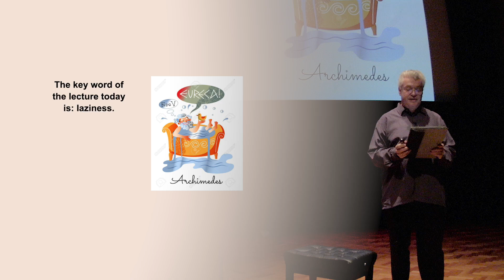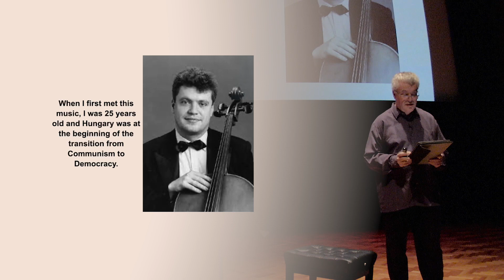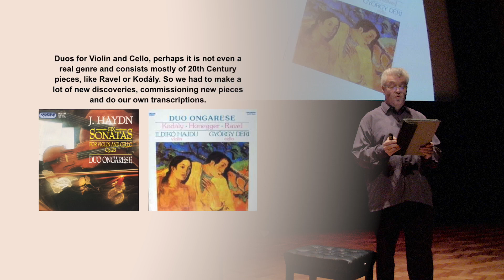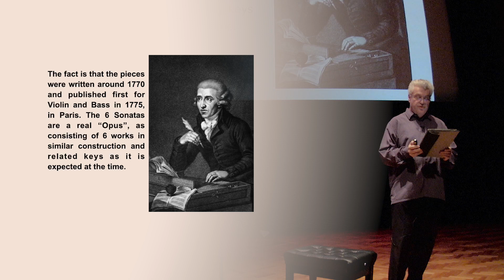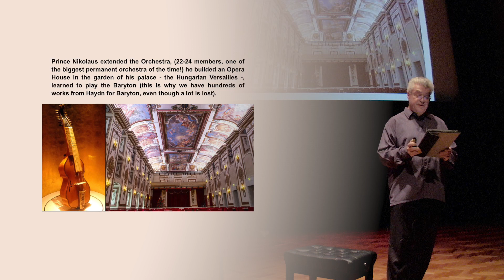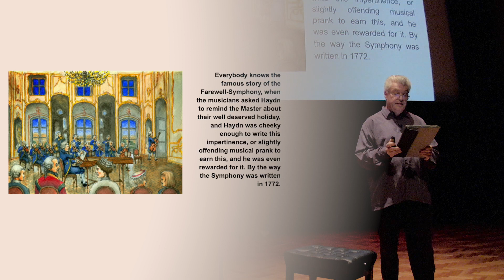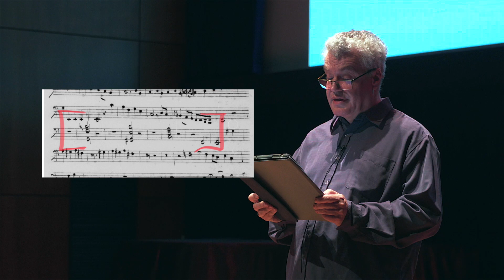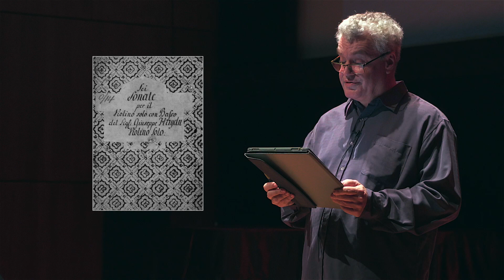Re-searching Through the Arts: Gyorgy Deri - Thoughts about the origin of Haydn's 6 String Sonatas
This performance presentation examines Joseph Hadyn’s 6 String Sonatas. The music is acknowledged as being written for Violin and Viola, but recent research is complexifying this story. There are period copies and published versions for Violin and Cello (Basso), opening the door for these works to be in the repertoire list of every Violinist and Cellist who is interested in early Classic style music. Join Dr Gyorgy Deri as he re-searches through the archives, sharing stories about the historical performance practise of these works, and performing excerpts live with Courtenay Cleary on violin.